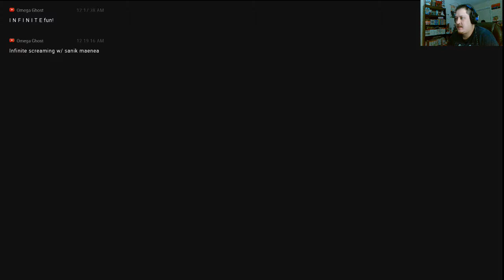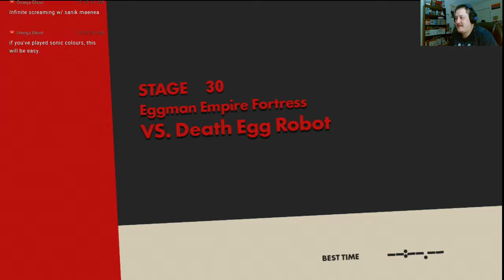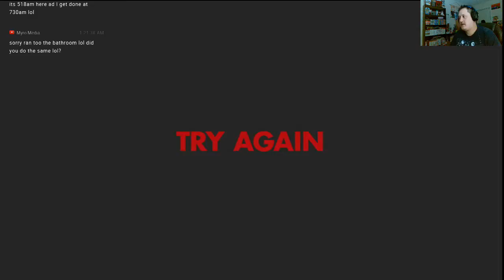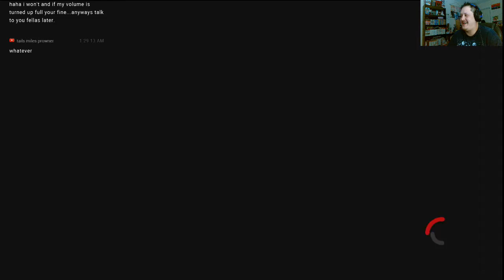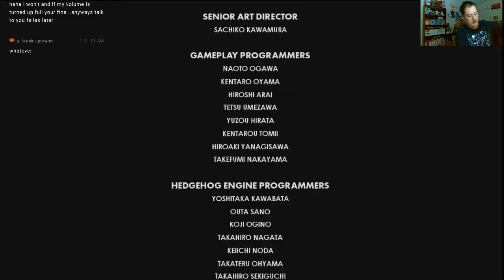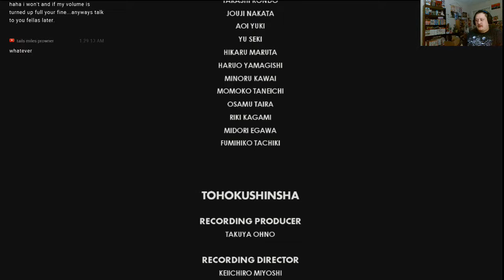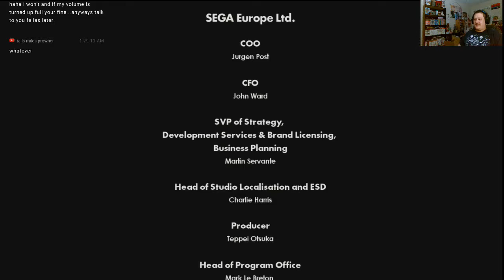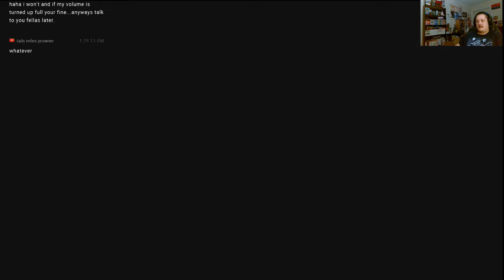Sonic Forces Gameplay 8 VS Death Egg Robot (Nintendo Switch)